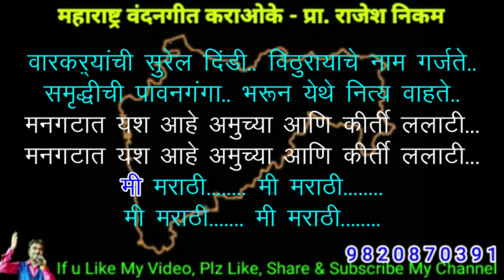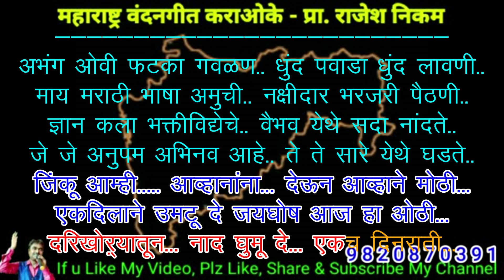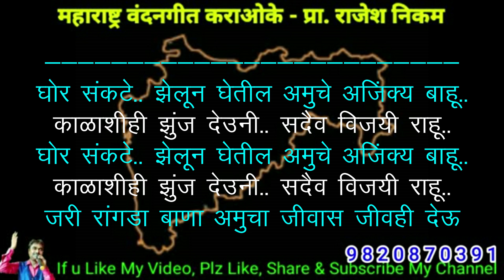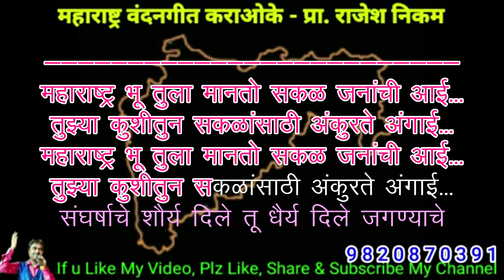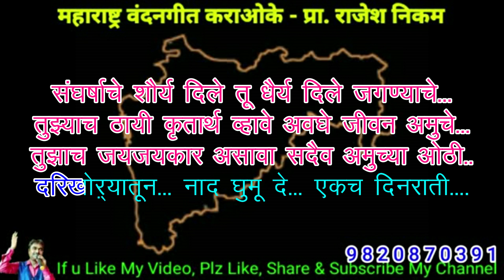Mi Marathi Practice Karaoke Video Cover!!! मी मराठी प्रॅक्टिस कराओके विडिओ कवर!!!